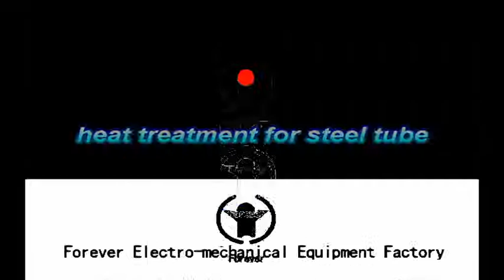heat treatment for steel tube